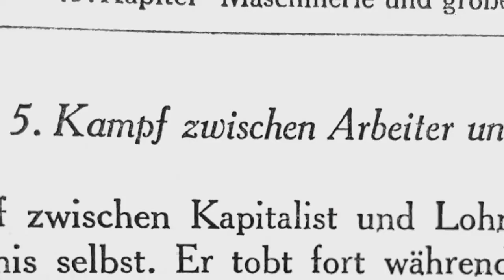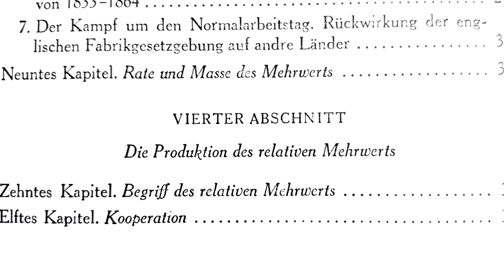¿Digitalización? ¿Economía colaborativa? ¡El mismo capitalismo de siempre!